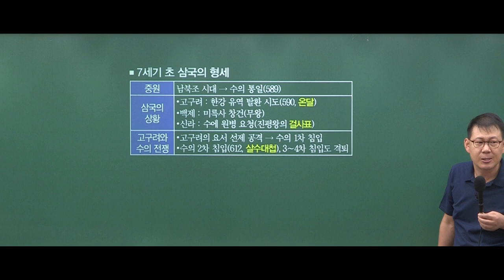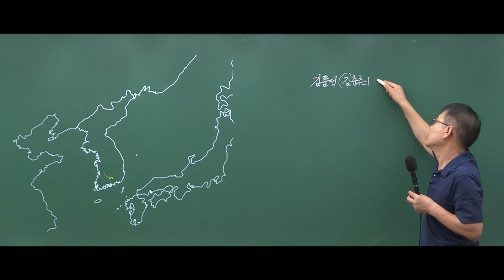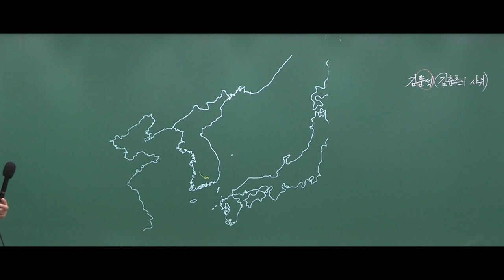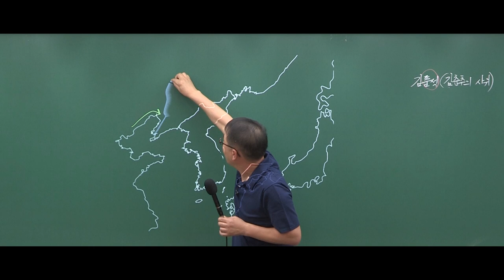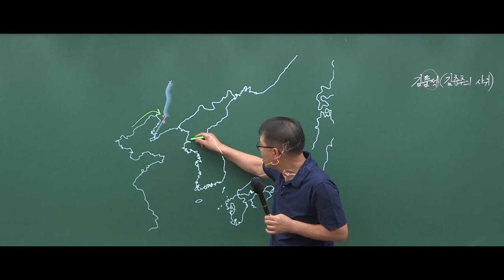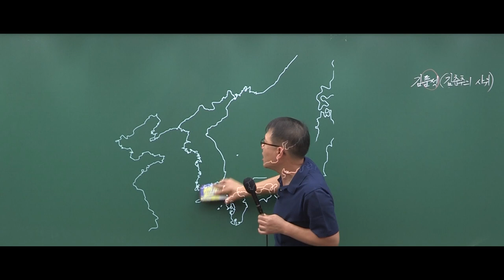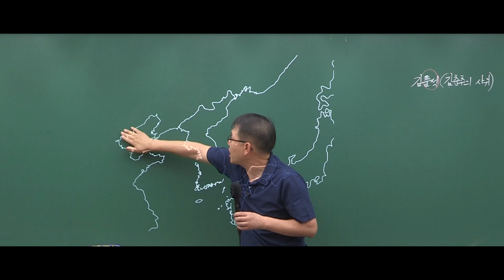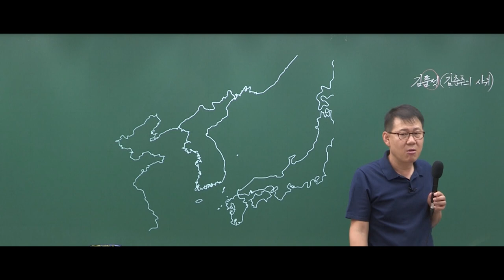[고종훈 한국사] 대야성 전투의 나비효과